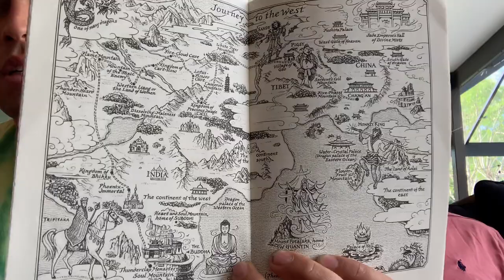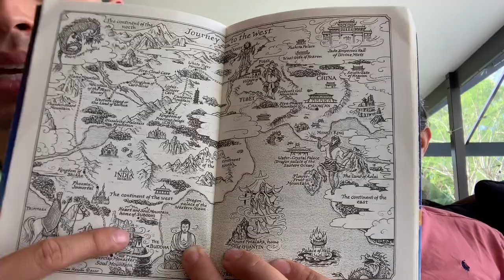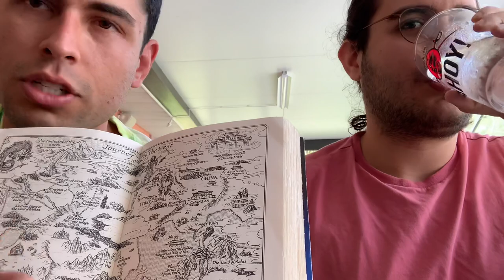Ethnic Book Club: Monk King Journey to the West by Wu Cheng’en (translated by Julia Lovell)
A classic story about a stone monkey searching for immortality eventually understanding what it means to be enlightened. The book is filled with kung fu demon battles, satirical political statements, and inspiration for us to be more adventurous.